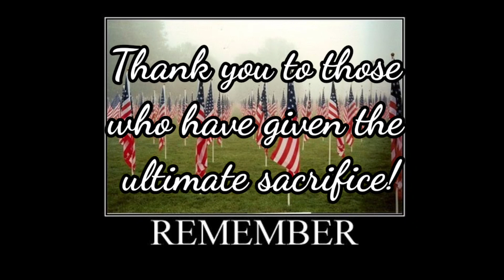Memorial Day 2021//The Haskins Family Vlog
Memorial Day 2021 was spent with my (Amber's) family. We had a great time with lots of fun and laughter! Including a game of hide and seek where Amber gets stuck! Plus a water balloon fight and all out attack on Uncle Robbie! 😂😂 We want to give our utmost respect to those who have served our country and given the ultimate sacrifice!! You are the reason we can celebrate in freedom. God Bless America!

Hello there!  We are the Haskins family!  We are a Christian family of 7!  Andy and Amber (mom and dad) have 4 boys, Charlie, Keygan, David, and Toby.  They sure like to keep us on our toes! We also have guardianship of Amber's cousin Byron who has down syndrome.  We share what it's like in the day of the life of a larger family.  We also like to share favorite recipes and will do product reviews when we come across something we really love!  We hope you will stick around and join us in this journey of vlogging!

I have been asked to make a wishlist. Please don't feel obligated to buy us anything.  Only if you feel led to do so. The Lords always blesses us!
AMAZON WISHLIST:

IMPORTANT INFORMATION ABOUT OUR CHANNEL:
Due to the new laws and regulations of YouTube and the FTC, we will be taking a much more careful look at our channel and our videos.  Our channel is NOT specifically geared to children (13 and under).  We truly consider ourselves a family friendly channel that puts out good, clean, and fun entertainment for all ages!  However if we feel that in any way that one of our videos may be considered by YouTube and the FTC as "children's content", then we will mark it as such.  This means no comments, no cards, no end screens, not being able to save that video to a playlist, and many more things as well.

If YouTube and the FTC come through and see a video of ours not marked properly 'according to them" then we could possibly be fined the $42,000+ penalty and we don't have that!!  We want to continue giving you good, clean, family friendly entertainment and we will continue to do so as long as it doesn't negatively affect our family.  Our family comes first.  We hope you all understand and we really appreciate the support of our subscribers!!